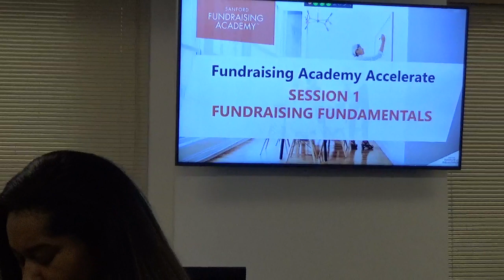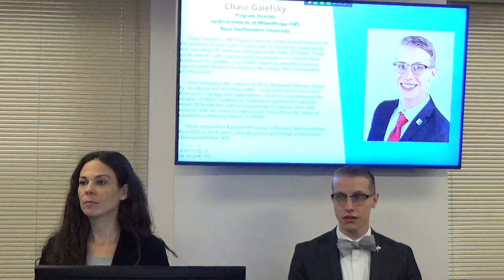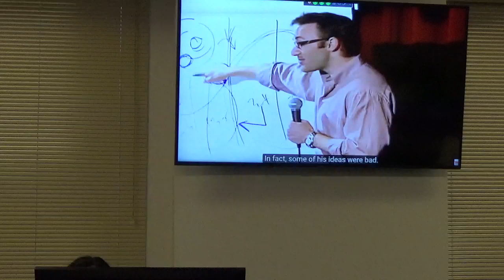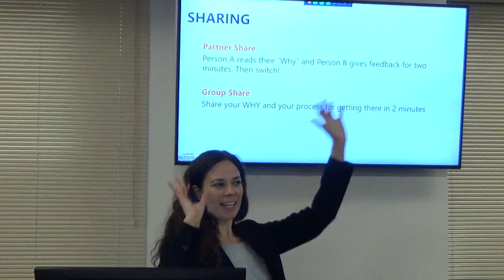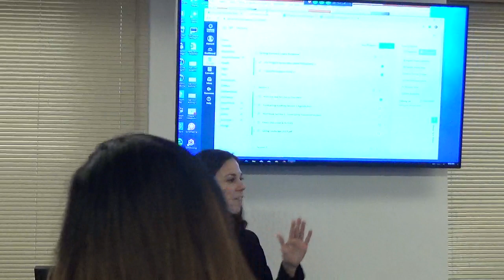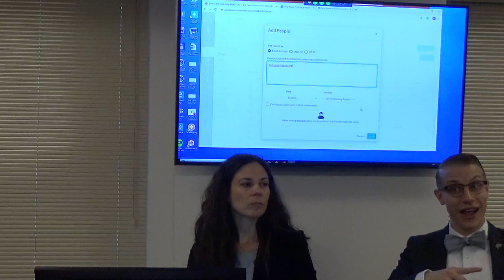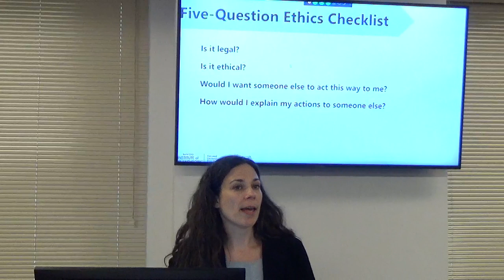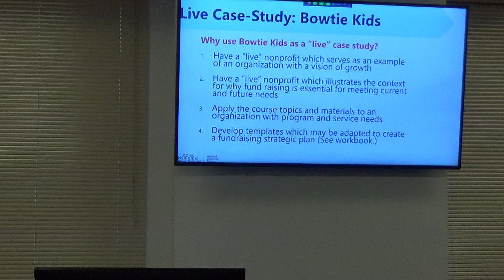SIP Fundraising Academy - 1 of 2 - Jan 11 2020